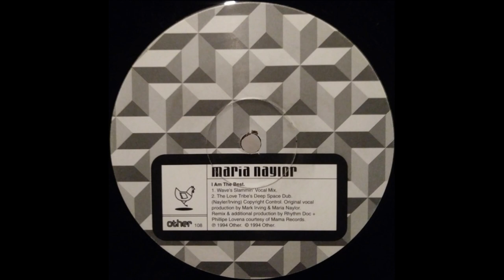Maria Naylor - I Am The Best (Wave's Slammin' Vocal Mix)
Other – other 108 UK 1994